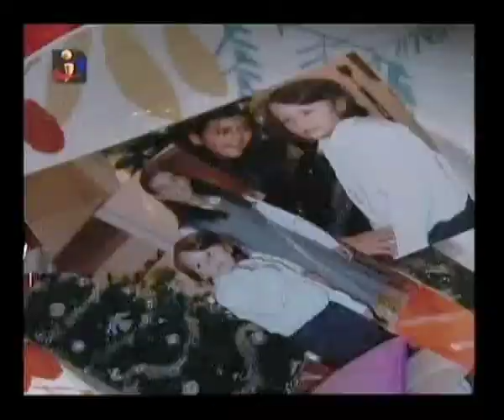Depois de ti... Mar de Paixão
... "cinema", em Mar de Paixão
O Engº Miguel Vasconcelos à mesa com o Eduardo e os filhos Martinho e Duarte.